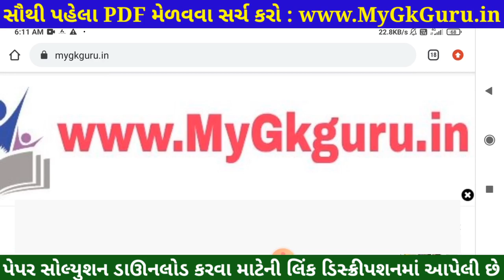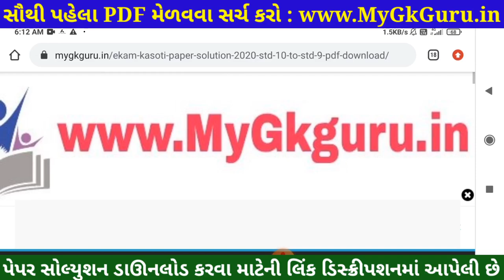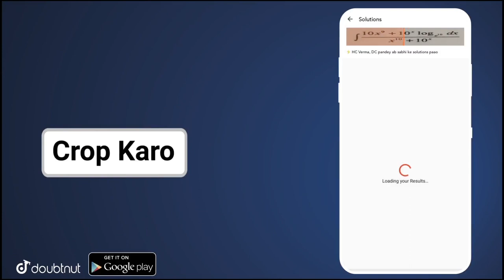💥STD 10 Nidan Kasoti Social Science Solution, STD 10 Social Science Nidan Kasoti, Nidan Kasoti STD10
💥 STD 10 Nidan Kasoti Social Science Solution 2021, STD 10 Social Science Nidan Kasoti 7 July, Nidan Kasoti 7 STD 10 . Nidan Kasoti Dhoran 10 Solution 2021, samayik mulyankan kasoti STD 10 Samajik Vigyan. STD 10 Nidan Kasoti Social Science.

More Features :
1) Saari important books milengi solved video solutions ke saath
2) Previous year papers, Important PDFs, Question Bank
3) Crash Course, Mock Tests, Quiz
4) India's biggest student's community
& much more

3 Crore se zyada bachho ka bharosa!!"

Other Related Search Queries :
STD 10 Samajik Vigyan Nidan Kasoti
Dhoran 10 Social Science Nidan Kasoti
Samajik Vigyan Nidan Kasoti
Dhoran 10 Samajik Vigyan Nidan Kasoti
Nidan Kasoti

in this video I am providing complete Nidan Kasoti STD 10 Social Science solution 2021. Samajik Vigyan Nidan kasoti solution July 2021.
Nidan Kasoti Solution, Nidan Kasoti STD 10, STD 10 Nidan kasoti July 2021, STD 10 Samajik Vigyan Nidan kasoti, Nidan Kasoti, Nidan Kasoti Dhoran 10, STD 10 Nidan Kasoti Solution Social Science, Gujarat board, STD 10 Unit test.